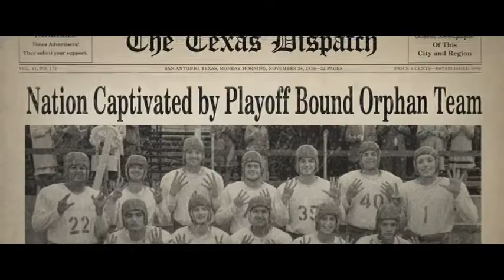12 MIGHTY ORPHANS 2021